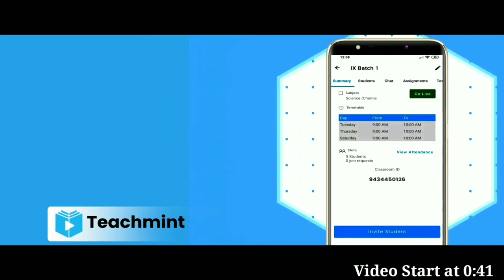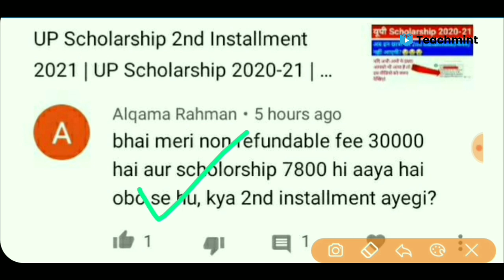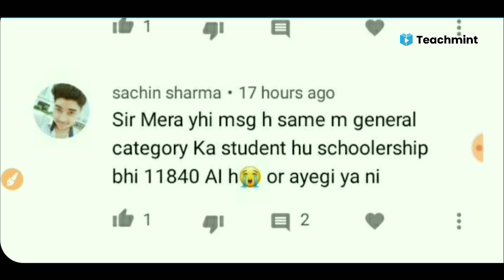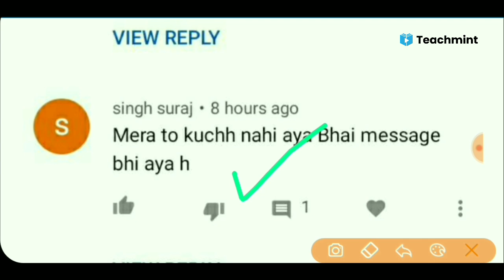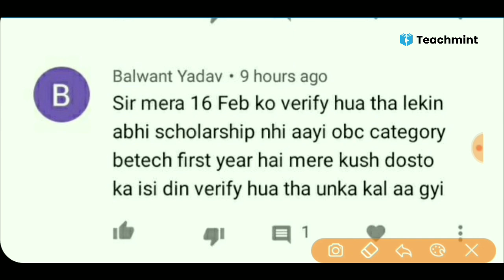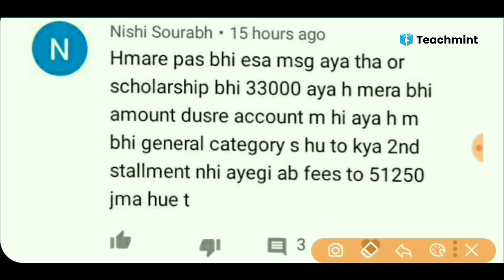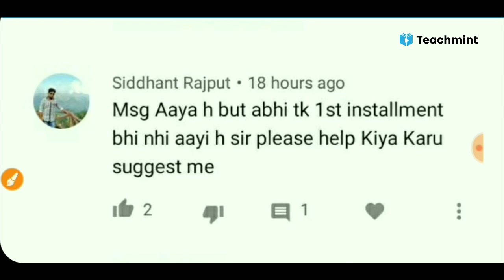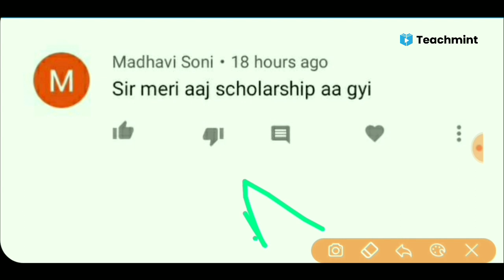UP Scholarship Latest News | UP Scholarship Status 2020-21 | Scholarship News Today | QNA- Teachmint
UP Scholarship QNA Video - Questions Answers